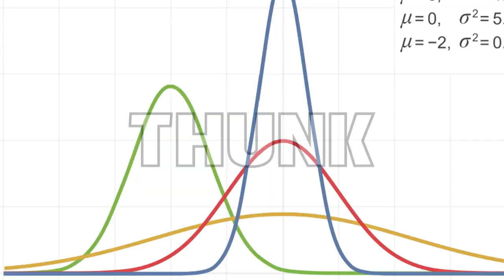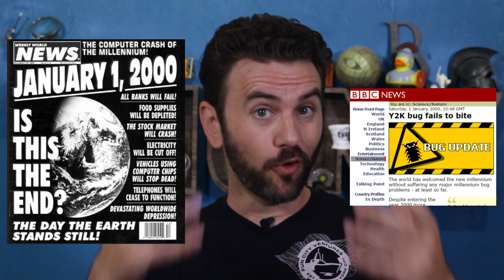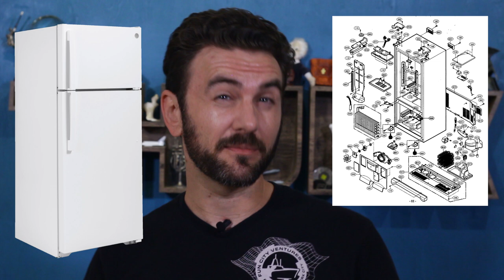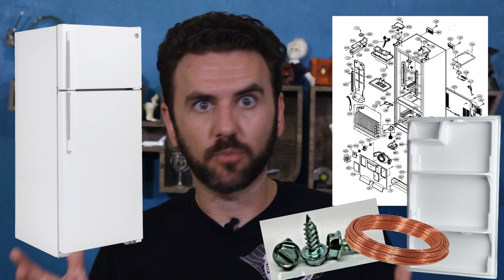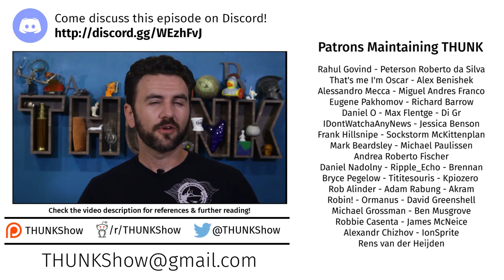243. Maintenance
Maintenance is often ignored, minimized, or portrayed as being inferior to creative/productive work, but it's really the most fundamental activity of life itself, & it can teach us a lot about the world.

Graham, Stephen, and Nigel Thrift. “Out of Order: Understanding Repair and Maintenance.” Theory, Culture & Society 24, no. 3 (May 2007): 1–25.

HOW IT WORKS | Wine Glasses, Grand Piano, Water Tap, Soy Sauce | Episode 1 | Free Documentary, 2014.

“American Time Use Survey - 2022 Results,” n.d.

Berger, Markus, and Kate Irvin. Repair: Sustainable Design Futures. 1st ed. London: Routledge, 2022.

Denis, Jérôme, and David Pontille. “Beyond Breakdown: Exploring Regimes of Maintenance,” n.d.

Mitchell, William J., and Anthony M. Townsend. “Cyborg Agonistes: Disaster and Reconstruction in the Digital Electronic Era.” In The Resilient City, by William J. Mitchell and Anthony M. Townsend. Oxford University Press, 2005.

Mohun, Simon. “Productive and Unproductive Labour in the Labour Theory of Value,” n.d.

Prattes, Riikka. “‘I Don’t Clean up after Myself’: Epistemic Ignorance, Responsibility and the Politics of the Outsourcing of Domestic Cleaning.” Feminist Theory 21, no. 1 (January 1, 2020): 25–45.

Star, Susan Leigh. “The Ethnography of Infrastructure.” American Behavioral Scientist 43, no. 3 (November 1999): 377–91.

What is work? Work is of two kinds: first, altering the position of matter at or near the earth's surface relatively to other such matter; second, telling other people to do so. The first one is unpleasant and ill paid; the second is pleasant and highly paid.
-Bertrand Russell